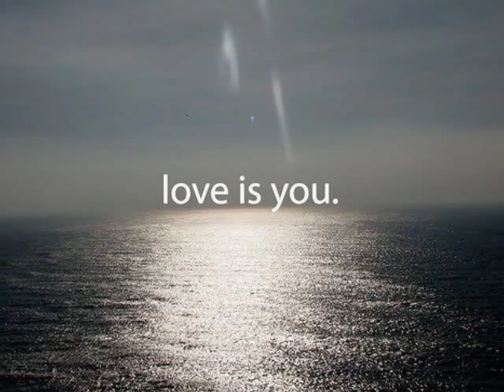Speech Debelle - Sun Dog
A homage to an awe inspiring parable.